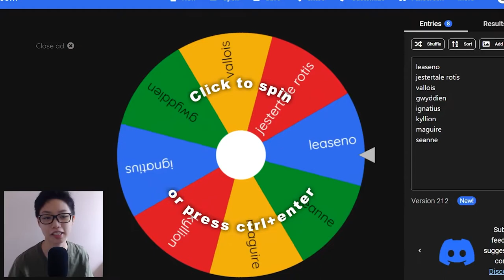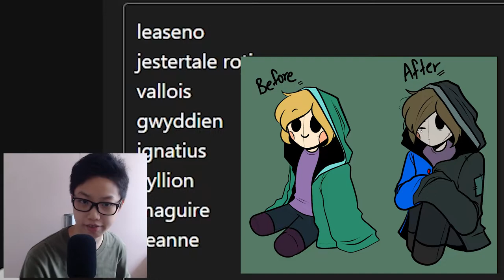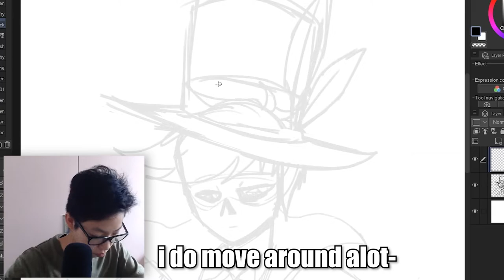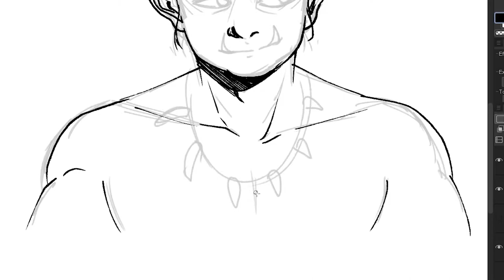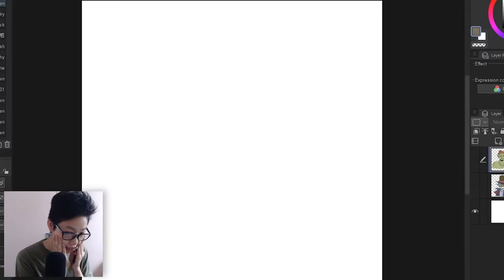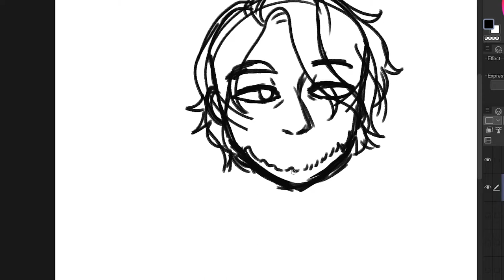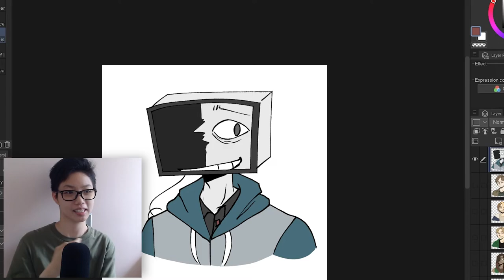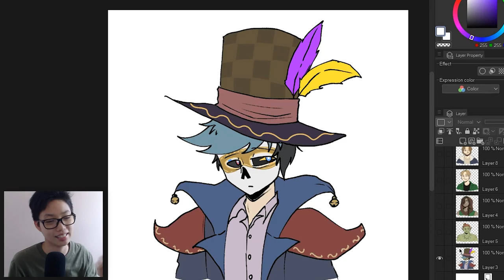DRAWING MY OCS . . WHAT? AGAIN?!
damn, i am ashamed .w.